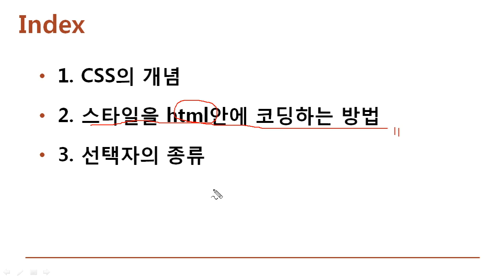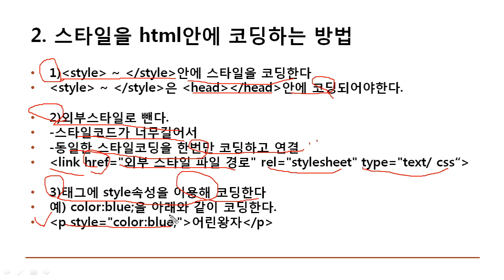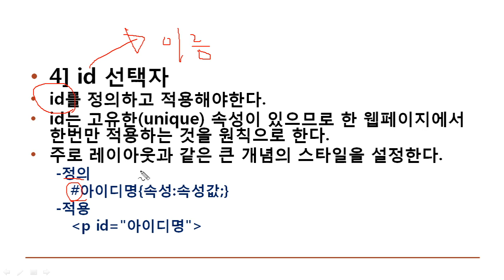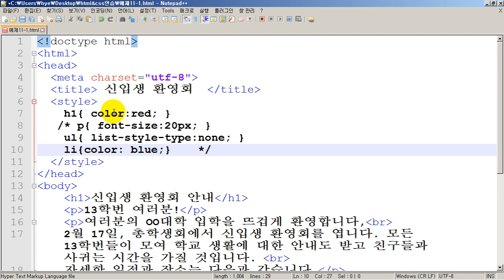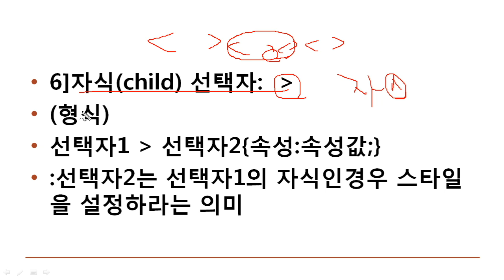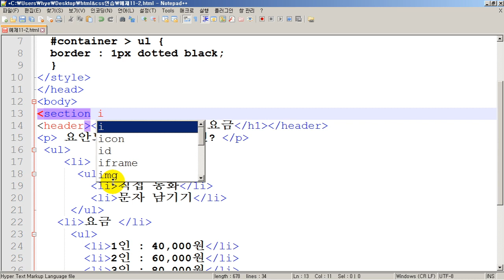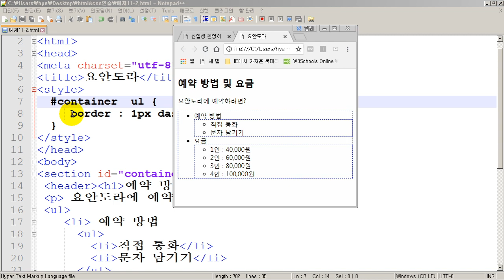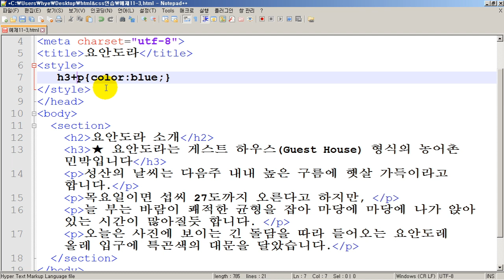[HD]왕초보를 위한 홈페이지 만들기 Part.2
학습난이도
초

학습대상
- 홈페이지 만들기 기초부터 배워보고싶은 분들

학습방법
본 강의는 왕초보를 위한 홈페이지 만들기 part.2 강의입니다.

강의특징
- 홈페이지 만들기에 있어 필요한 핵심적인 내용들을 강조하여 프로그램을 마스터하는데 도움이 됩니다.
- 이해하기 쉬운 선생님의 설명으로, 초보자들도 흥미를 가지고 즐겁게 수업에 임할 수 있습니다.